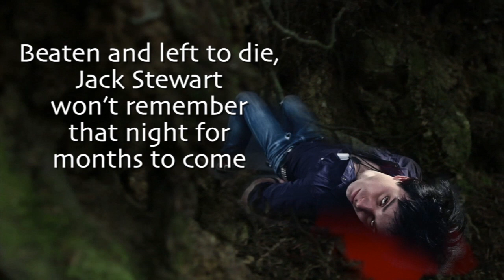Twists of Fate by William Bain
Official trailer for "Twists of Fate" a novel by William Bain. Revenge and ambition collide as Beth Anderson plots to destroy Senator Michael Kenny's run to be President. She can't forget what he did six years ago. Video production by Kim McDougall in association with Reader Views.